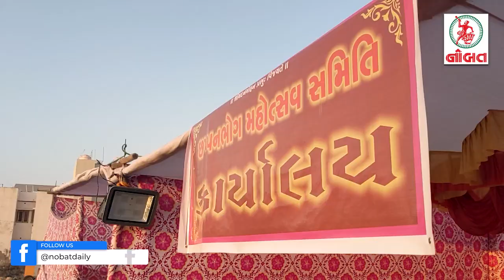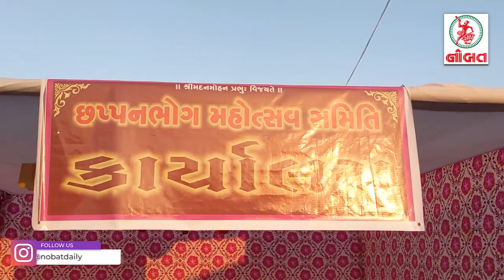જામનગરમાં વૈષ્ણવોને અમૂલ્ય લાભ : શ્રી મોટી હવેલી દ્વારા છપ્પનભોગ મહોત્સવ // Nobat News